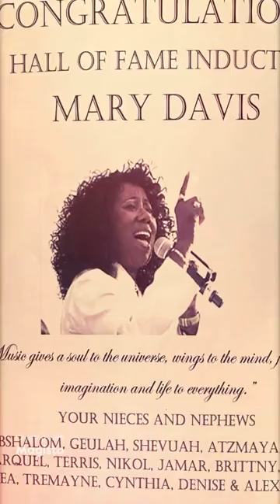Tribute to Mary Davis of the SOS Band